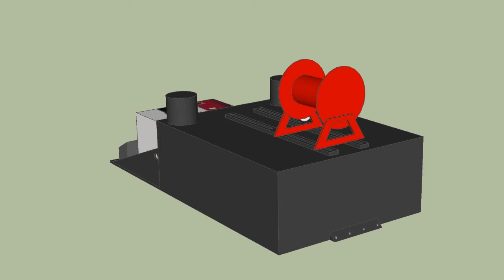West 84 VFD Skid